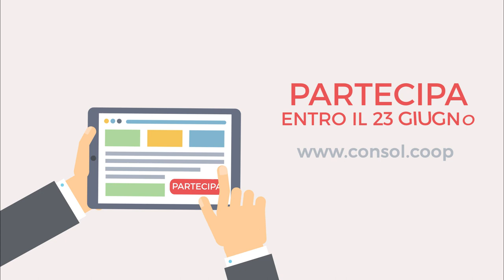CON.SOL. Bando di Selezione Corso IFTS in Tecniche di Informatica Medica | Video 2D JMOTION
CON.SOL. Aperte le Selezioni per Partecipare Gratuitamente al Corso IFTS in Tecniche di Informatica Medica (entro il 23 giugno 2018).

Video realizzato da JMOTION - Voice over: Lidia Di Blasio

Palazzo MICHETTI
via G. D'Annunzio n. 24 - Pescara